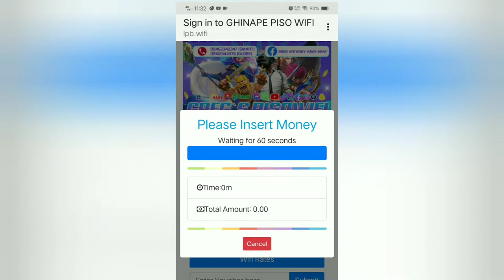A day of my tiring life (MODULE TIME)😆 | VLOG#8 | CRESTINE RABAYA